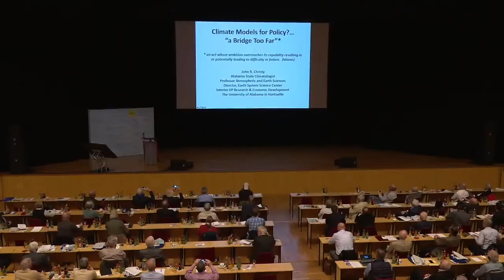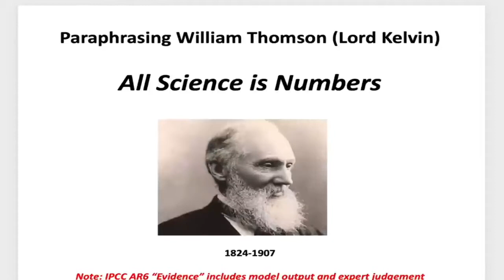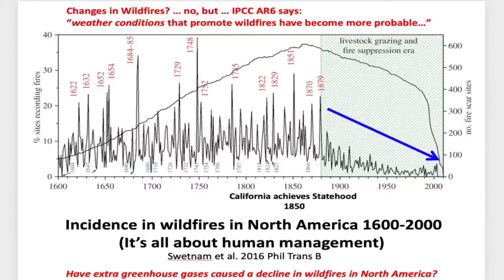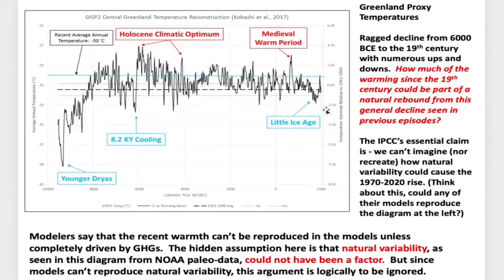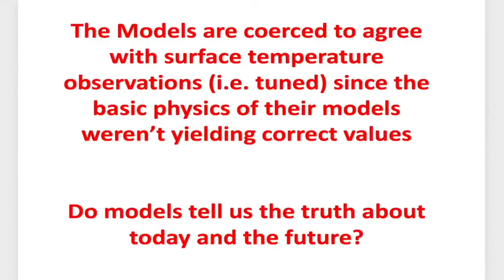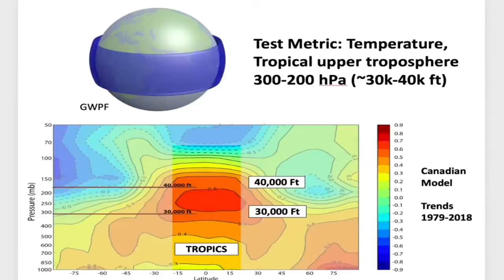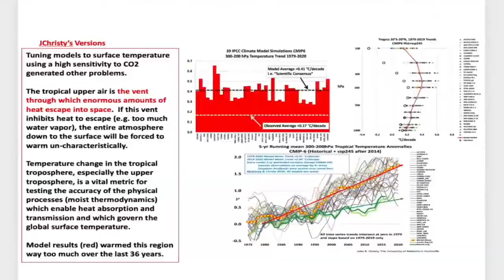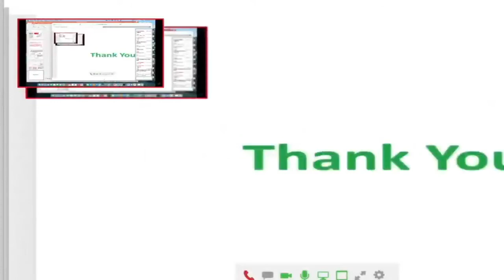John R. Christy - Climate Models for Policy?...“a Bridge Too Far”*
14th International EIKE Climate and Energy Conference (IKEK-14) on November 12th and 13th 2021 in Gera, Central Germany
*an act whose ambition overreaches its capability resulting in
or potentially leading to difficulty or failure. (Idioms)
John R. Christy
Alabama State Climatologist, Professor Atmospheric and Earth Sciences
Director, Earth System Science Center, Interim VP Research & Economic Development, The University of Alabama in Huntsville
IBAN: DE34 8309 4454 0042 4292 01 BIC: GENODEF1RUJ
You will help us to be suggested more often in search engines.